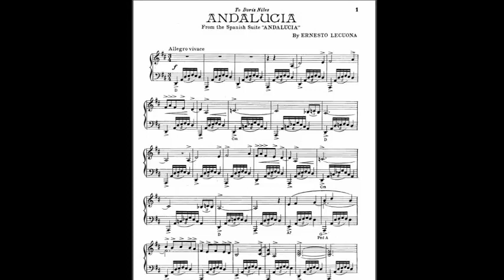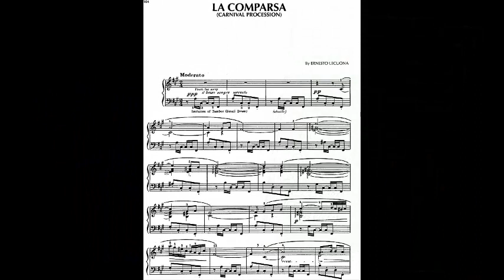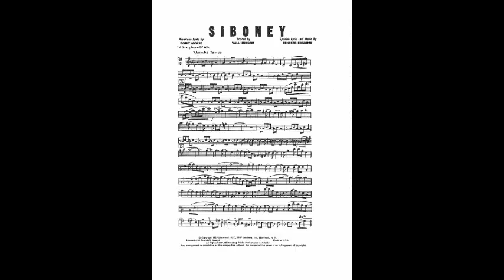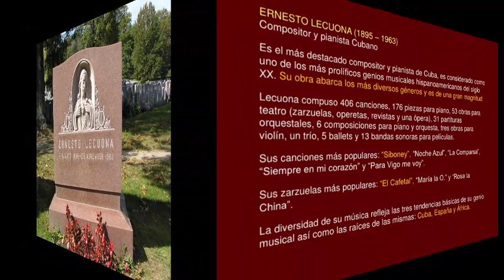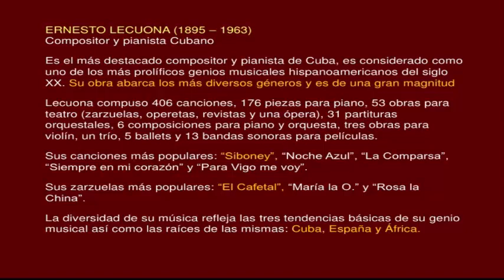Ernesto Lecuona, Siboney "En Torno a la Musica" Programa 27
Lecuona, el gran compositor Cubano y uno de sus grandes éxitos, Siboney.